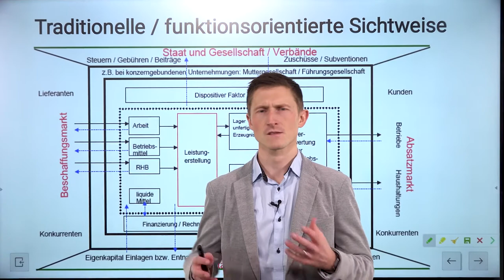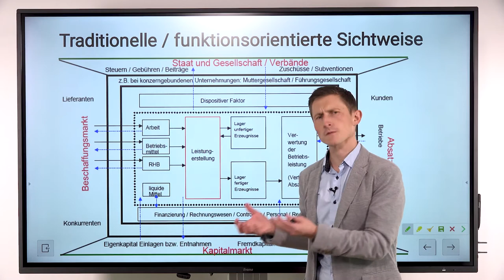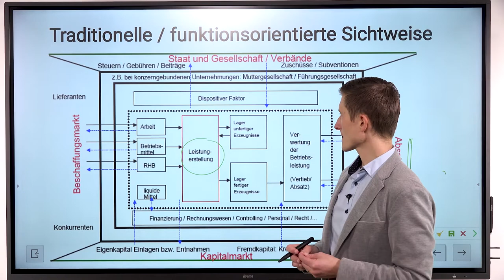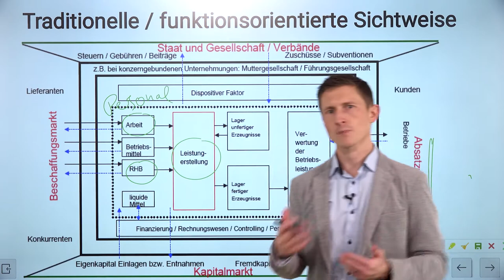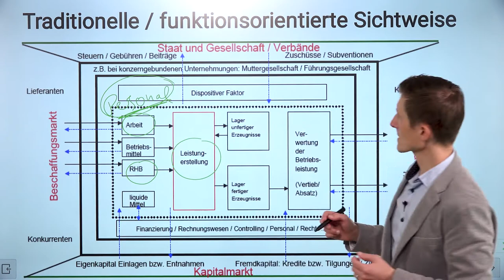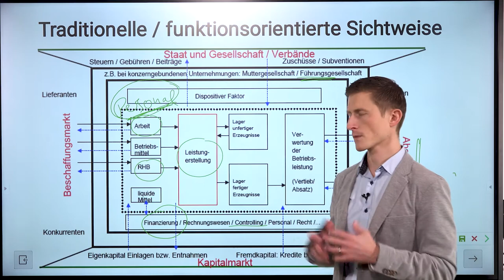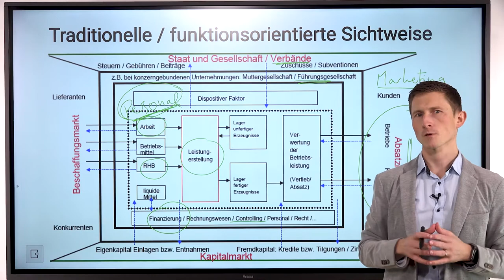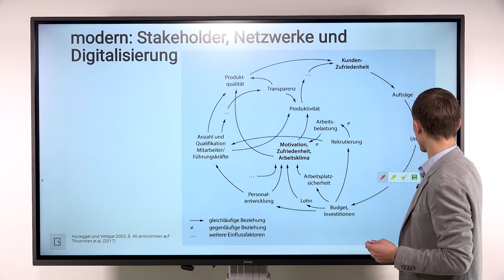Was Ist BWL?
Das Video zeigt einen kurzen, sicher ausbaufähigen Einblick in die Welt der BWL und soll helfen die Frage zu klären, ob das ein geeignetes Studienfach für Sie wäre.